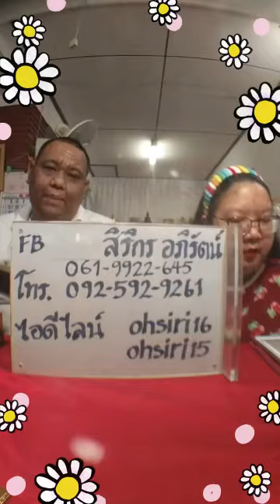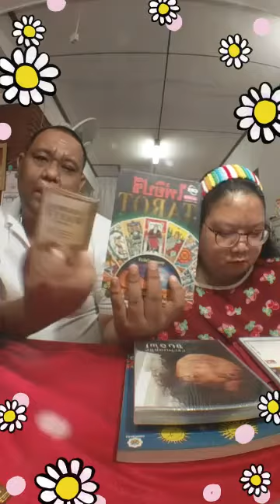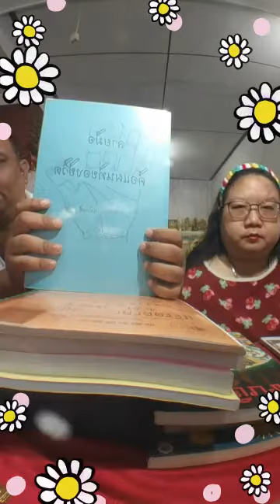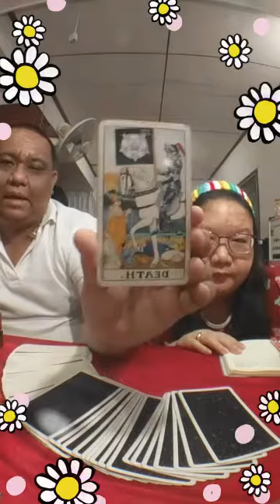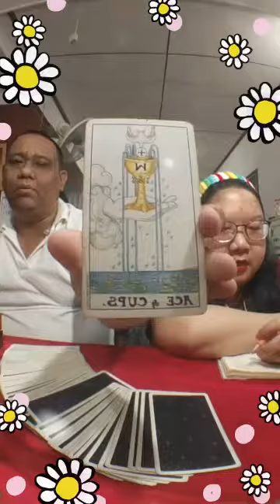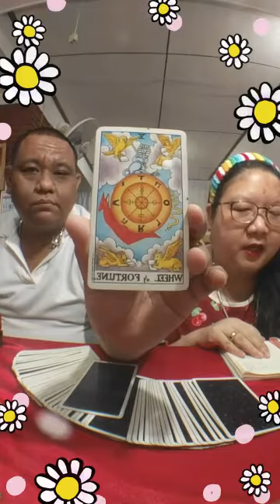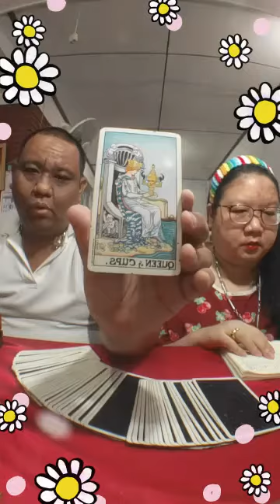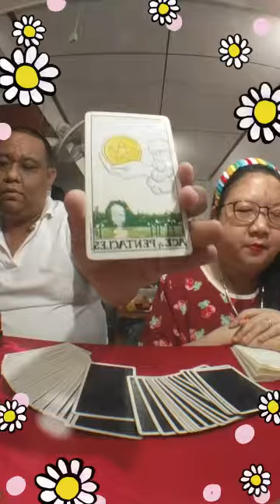ดูดวงด้วยไพ่ยิปซี ท่าน อ.โอ้ และ อ.ท๊อป - 04 กค 61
ในวัน.พุธ. ที่ 4. กรกฏาคม 2561

อ.โอ้ สิริกร อภิรัตน์ ... LINE id : ohsiri15 , ohsiri16
อ.ท็อป วชิระ แก้วจินดา ... LINE id : ajtop15 , ajtop16